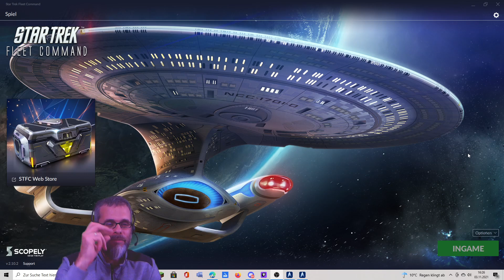Star Trek Fleet Command PC [dt./german] - Vom Glitchen und Griefen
Hallo @everyone,
was bedeutet (für mich) Glitchen und Griefen? Und wie habe ich das bisher erlebt? Viel Spaß mit dieser neuen Folge von mir.
Euer Pi